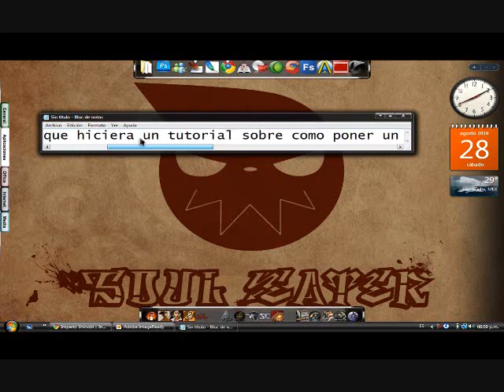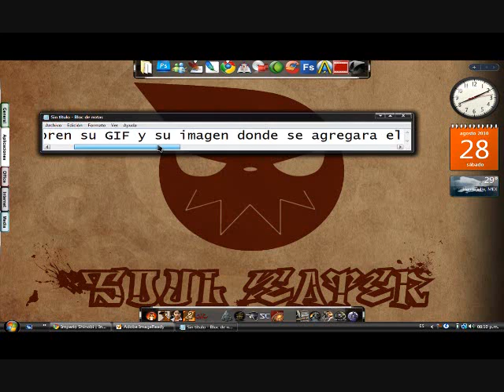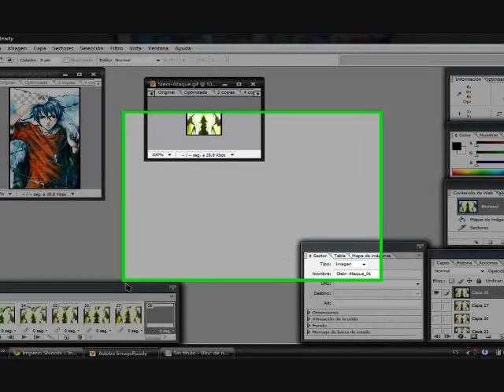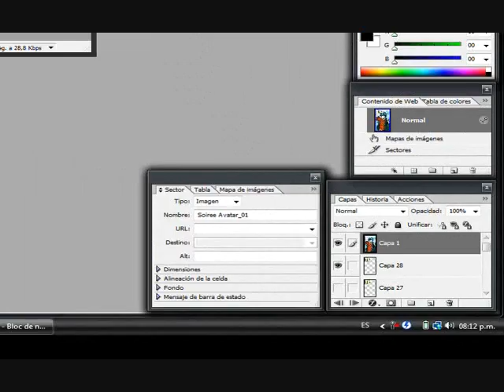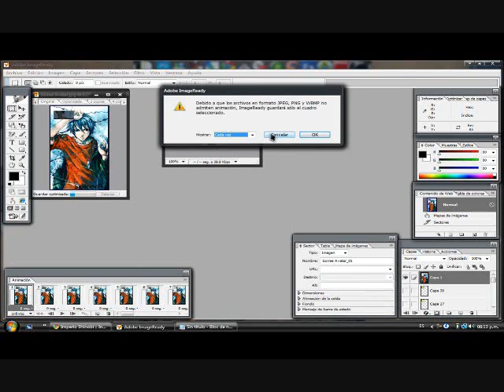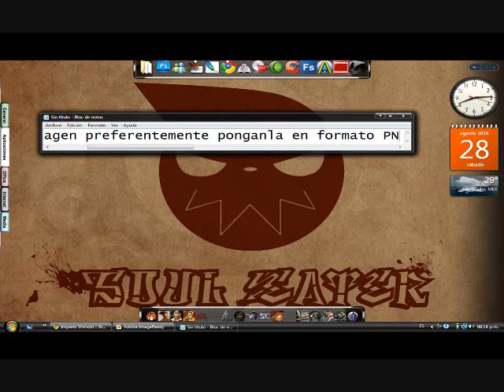Tutorial Como Poner Un Gif Dentro De Una Imagen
Aqui Les Muestro Como Poner Un Gif Dentro De Una Imagen, Comenten